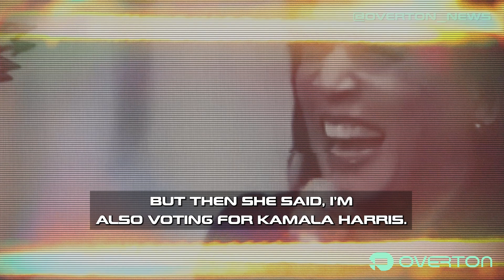Lt. Gov. Mark Robinson's Electrifying Appeal for Trump's Return to 'Make This Nation Great Again'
In a powerful speech in Asheville, North Carolina, Lt. Governor Mark Robinson endorsed President Trump, urging voters to prioritize policy over personality. Robinson shared an interaction with a voter who initially supported both him and Kamala Harris but questioned Trump’s demeanor. He explained to her Trump’s achievements, citing low gas prices, stocked grocery shelves, and a strong economy under his leadership.